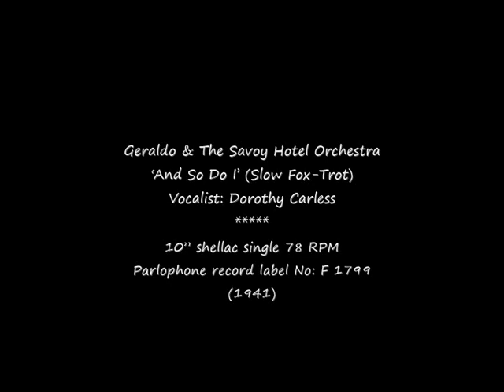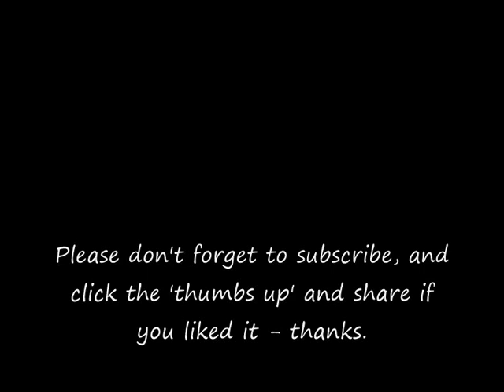78 RPM – Geraldo & The Savoy Hotel Orchestra – And So Do I (1941)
Geraldo & The Savoy Hotel Orchestra
‘And So Do I’ (Fox-Trot)
Vocalist: Dorothy Carless

10” shellac single 78 RPM
Parlophone record label No: F 1799
(1941)

Dorothy Carless (Singer)
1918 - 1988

Gerald Walcan Bright (AKA Geraldo - Bandleader)
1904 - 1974